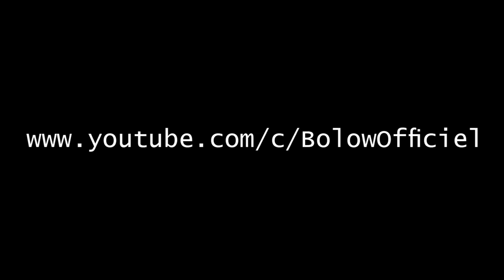ALL 8 STANDING DOUBLE BACKFLIP LANDED ON GROUND